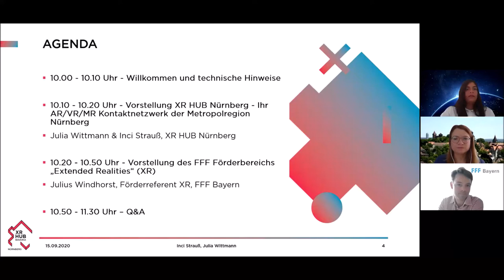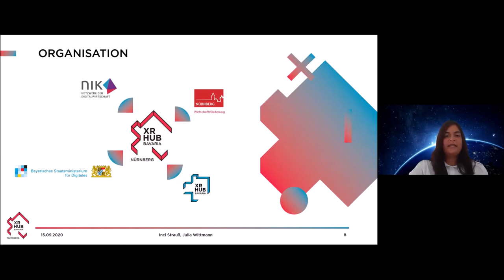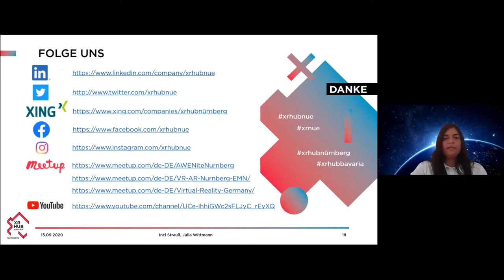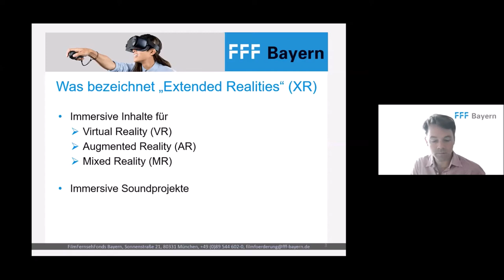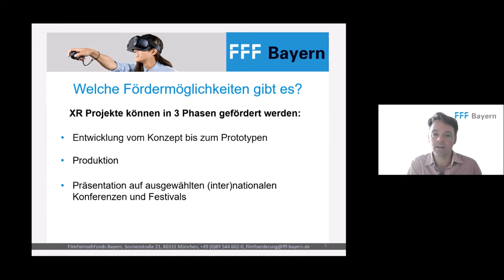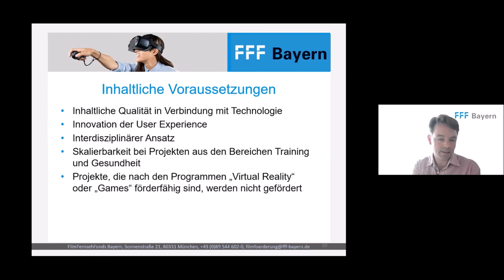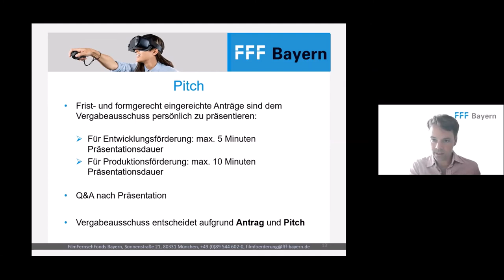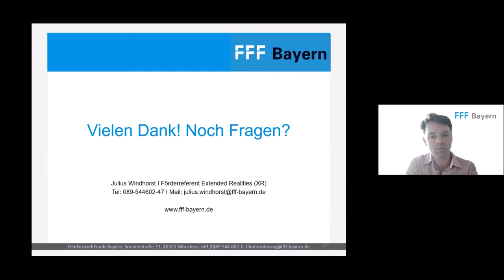FFF Bayern - Förderprogramm „Extended Realities (XR) | FilmFernsehFonds Bayern, XR HUB Nürnberg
Am 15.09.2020 fand die Online Session "FFF Bayern - Förderprogramm „Extended Realities (XR)“" des XR HUB Nürnberg statt. Hier der Inhalt der Aufzeichnung im zeitlichen Verlauf:

0:00:00
Vorstellung XR HUB Nürnberg - Ihr AR/VR/MR Kontaktnetzwerk der Metropolregion Nürnberg
Julia Wittmann, Projektmanagerin, XR HUB Nürnberg

00:04:14
Vorstellung des FFF Förderbereichs „Extended Realities“ (XR)
Julius Windhorst, Förderreferent XR, FFF Bayern